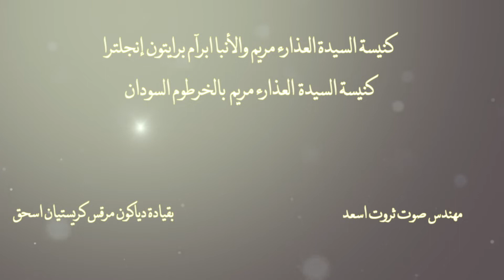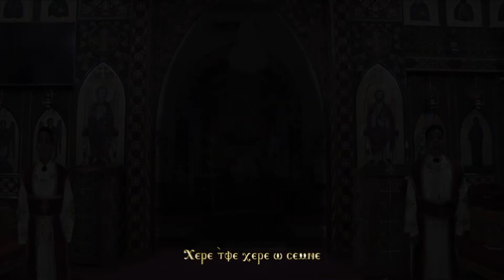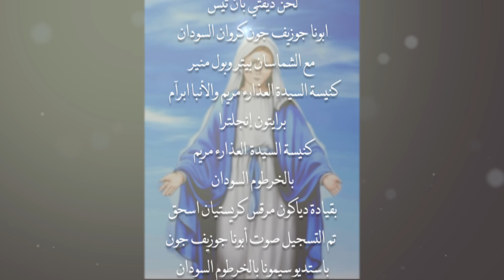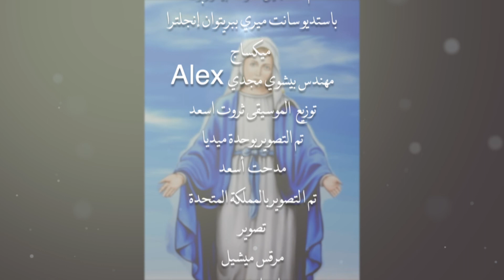ذيفتيه بانتيس / Zefte Pendes / كروان السودان القس جوزيف جون / مع الشماسان بيتر وبول منير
St Mary Tube
وكآنك أول مرة تسمع / لحن ذيفتي بان تيس
ابونا جوزيف جون كروان السودان
مع الشماسان بيتر وبول منير
كنيسة السيدة العذارء مريم والأنبا ابرآم ‏برايتون إنجلترا
كنيسة السيدة  العذارء مريم  بالخرطوم السودان￼
بقيادة دياكون مرقس كريستيان اسحق
￼‏ ￼تم التسجيل صوت أبونا جوزيف جون
باستديو سيمونا بالخرطوم السودان
مهندس صوت ثروت اسعد
تم التسجيل صوت بيتر وبول
 باستديو سانت ميري ببريتوان إنجلترا
￼￼ ميكساج مهندس بيشوي مجدي  Alex
توزيع ￼ الموسيقى ثروت اسعد
تم التصوير بوحدة ميديا مدحت  أسعد
تم ا￼لتصوير بالمملكة المتحدة
تصوير
مرقس ميشيل
اخراج و مونتاج
منير ميشيل

ذيفتي بان تيس إيلائي
تون آرشي أنجيني إممون آن
إن آمين بومين

شيري ماريام كي خاري
توميني أو كيريوس ميتاسو

أمويني إن ني لاؤس تيرو
تين ناف آبي آرشي
إنجيلوس إفجو إمموس جي
شيري ماريام أري جيمي غار
إن أو إهموت أووه إيشويس
شوب نيمي.

شيري ثيئوطوكي تون
خورون نون كوزمون تون
لوغون نوبيترو شيري
ماريام كي خاري توميني أو
كيريوس ميتاسو

شيري ثيئوطوكي تون كوزموس
تون خورون تون لوغون
تو بيترو شيري
إتشيليت شيري إتسافي كي
خاربيتو ميني أو كيريوس ميتاسو

شيري ثيئوطوكي تون
إبينفما كي إيبو ميني تيس بي
ني بيه نيم ني ثيفمي نيه ريه
نيم فيف ثيه ذوكسا ستيه
كي أولوغوس ساركوكي
ذيناميس ثين أورانون أن
جيلون إي تيك إي تسين تسينا
بين إتروبيس إف ربنثي أبو
تيس إي لا إي تون أرشي
أنجيلي ألثيننا فاب تيس ما
تون أرشي أنجيلي راشي
ماريام كي خاربيتو ميني أو
كيربوس ميتاسو

شيري ثيئوطوكي شيري
بين آجيا بارثيني شيري ميه
نيرثيه أو سوتيريا راشي ماريام
إذرياس إجفيه إفنوتي (بي لوغوس) راشي أو تي بارثينوس إثؤواب راشي إثماق إم بي إخرستوس

شيري إتفي شيري أوسيمني
شيري مي ثيرثيئ إخرستوس
شيري إت شيليت شيري إيت
سافية راشي إثماق إم بين سوتير راشي إثماق إم إب أو أوبيني أم بي كوزموس شيري أفتي أخورأفتيس
تون أرشي أنجيلي.

راشي إم إيطايو إم إفناق
إنجي إيخوروس إن آنجيلوس
راشي ماريام كي خاريتو ميني أو كيريوس ميتاسو